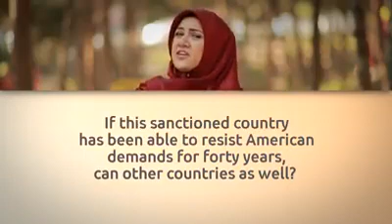How Iran has Survived the US Economic Sanctions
Iran since its Islamic Revolution has emerged as Leading  Islamic State beside Saddam's Attacks and  US eco Sanctions